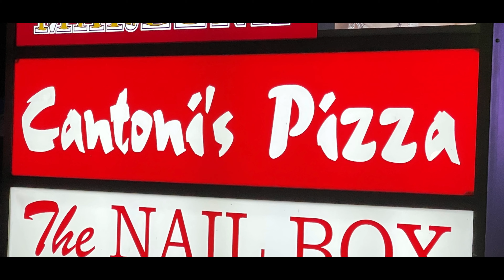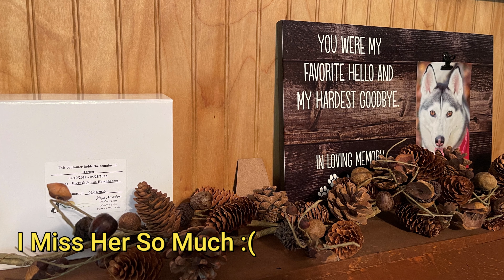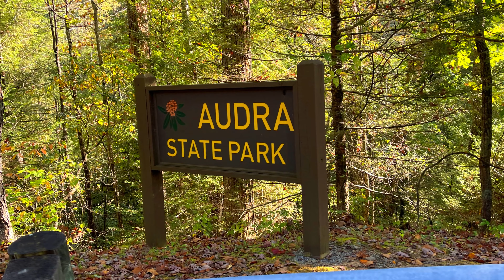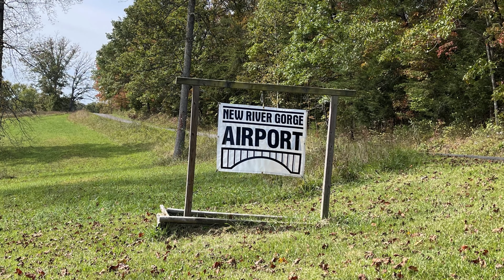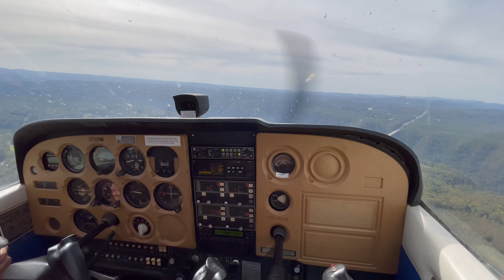West Virginia Fall 2023